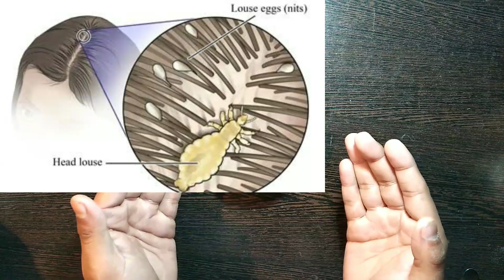सर की जुएं (lice)और लिखें (Nits) 1 बार में ख़तम | Head Lice & Nits Removal at home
प्रिय मित्रों आज इस नुस्खे में हम आपको बताएंगे कि आप किस प्रकार से अपने बालों में से जिद्दी जूंए और लिखो को किस प्रकार से जड़ से हमेशा हमेशा के लिए खत्म कर सकते हैं वह भी केवल सप्ताह में तीन बार के इस्तेमाल से !